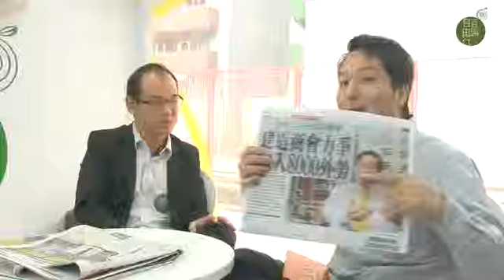正論：區議員帶領新移民瓜分四萬八！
2013 年 12 月 10 日

餐飲業人手荒持續，有連鎖茶餐廳開出「筍盤」，以月薪四萬八千元聘請洗碗包場，並提供免費膳食、在職培訓及有薪年假等福利。洗碗工薪酬高過大學畢業生是常識，但勞動行業的「辛苦錢」少人願意搵，既然一個人不可能廿四小時當值洗碗，如由區議員帶頭幫手，鼓勵新移民應徵瓜分四萬八，就可一舉數得？

主持：張鼎源　林子傑
地點：好單位